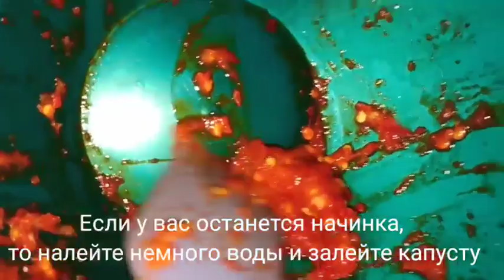Мой "Ходовой" САЛАТ,который побил ВСЕ рекорды по скорости приготовления!Очень простой и лёгкий САЛАТ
кимчипокорейски#кимчитаëрлаш#какхранитькапусту#какбратьсеменяпомидоров#какбратьсеменаперца#какбратьсеменатыквы#карамсаклаш#помидорниуругиниолиш#калампирниуругиниолиш#ошковокниуругиниолиш#самса#плов#лагман#манты#миниманты#пельмени#супспельменями#хлеб#злебсолнышко#курицавдуховке#рогалики#беляши#пирожки#пирожкискартошкой#квас#какготовитьхлебныйквас#сыр#брынза#мясоскартошкой#салатсфунчозой#салатсфасольюимясом#салатпринцесса#тыквенныйсок#рулетизмяса#домашняяколбаса#отбивные#куриныеотбивные#тарталеткисначинкой#калампиртузлаш#солëнаякапуста#солëныеогурцы#перецвтоматномсоке#солимогурцы#лази#кичкинаманты#лепëшкивтандыре#солëныепомидорыскапустой#весеннийсалаткапусты#карамдансалат#трупдан#